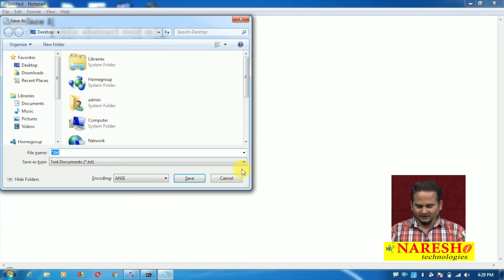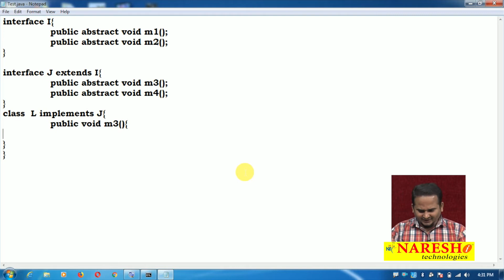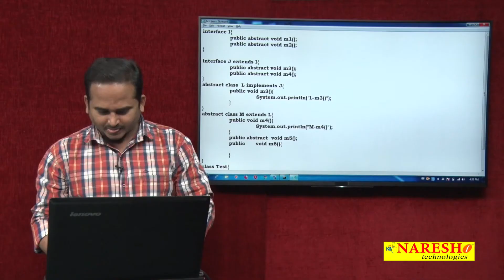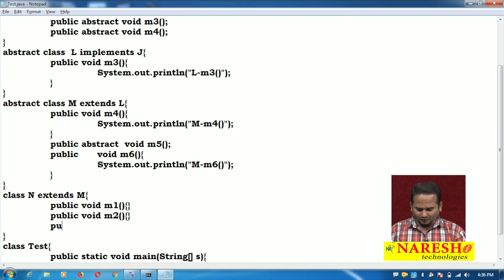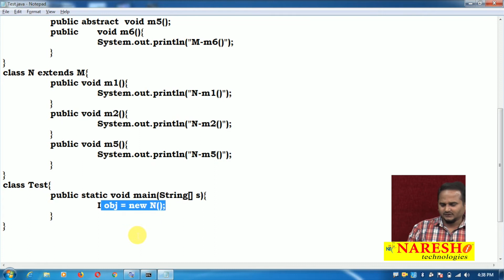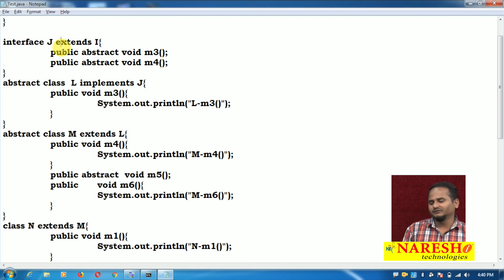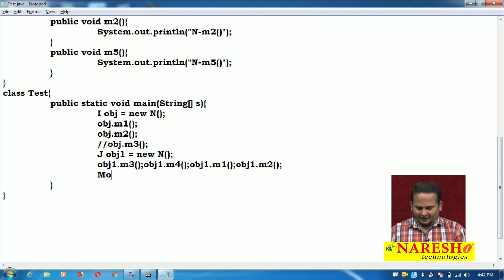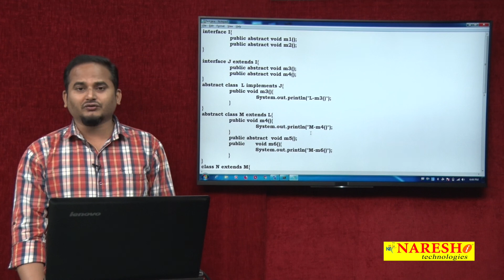Core Java Tutorial | Program on Abstract Class, Interface and their Relations in Java ?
Core Java Tutorial | Mr.Ramachandra

Welcome to the Core Java Tutorial Series! In this video, we introduce the essential concepts of Core Java and guide you through building a strong foundation in Java programming. Perfect for beginners and those refreshing their Java skills!

🔹 Course Details :
• Topic: Core Java Course Overview | NareshIT

• 📚 Learn Core Java with NareshIT and take your Java development expertise to the next level.

💡 Our Online Training Features:
• 🎈 Industry-Specific Scenarios
• 🎈 Flexible Timings